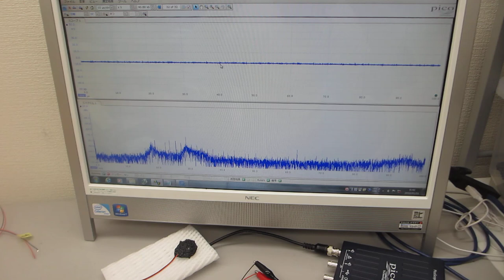圧電素子の超音波伝搬特性を調整する技術（ultrasonic-labo）